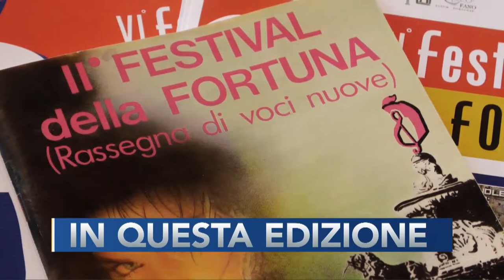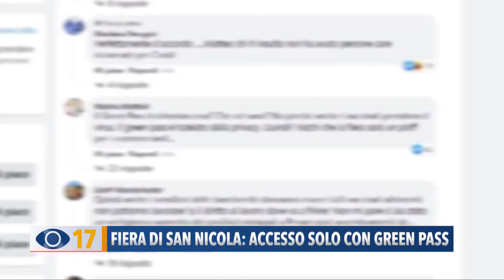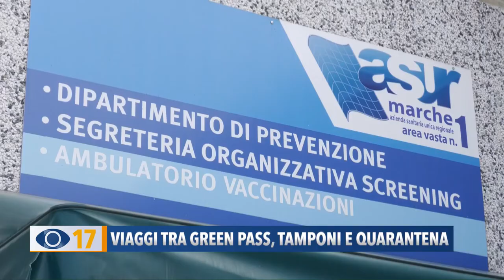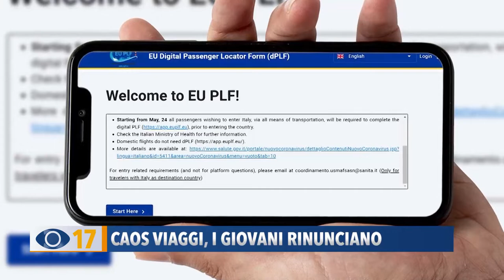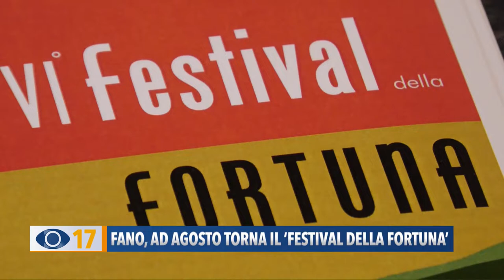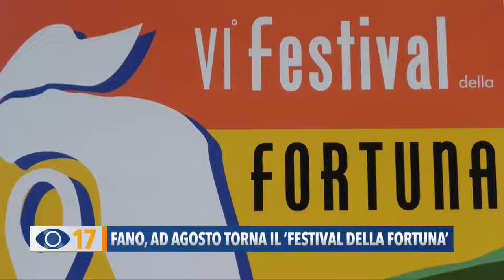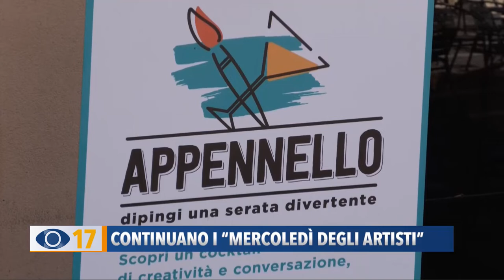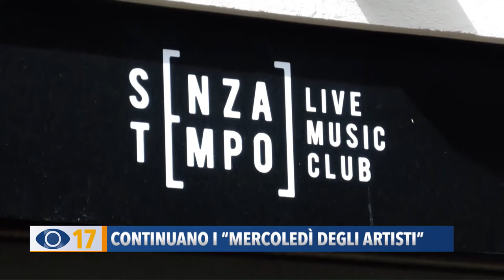Occhio alla Notizia 20 luglio 2021